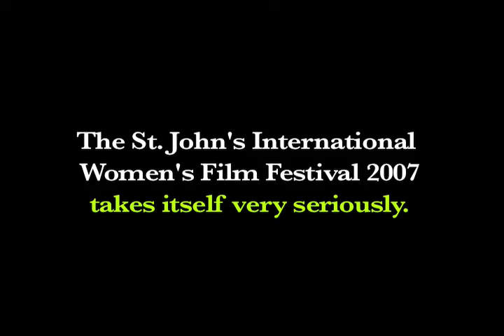SJIWFF Closing Night Party is a dull affair.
The 2007 St. John's International Women's Film Festival Closing night party is not your average dull affair.

Commentary by Michelle McCree with Irene Duma.

Featuring DJ Mama Cutsworth, and the Woop Woop Hoop
Troupe. And a cast of thousands!

A Bitter Tonic Production.